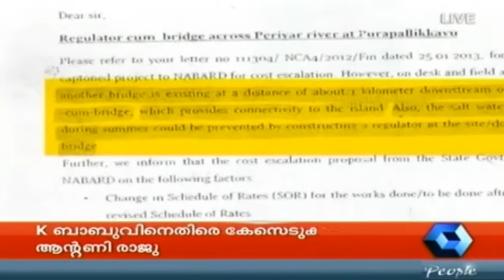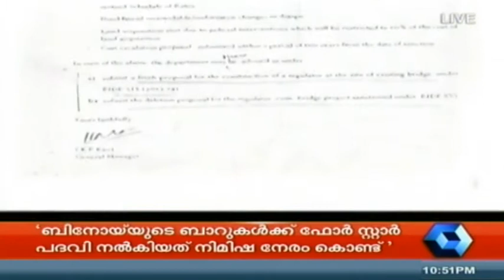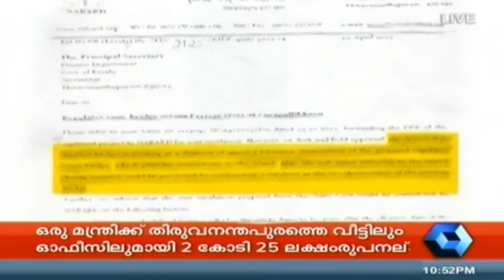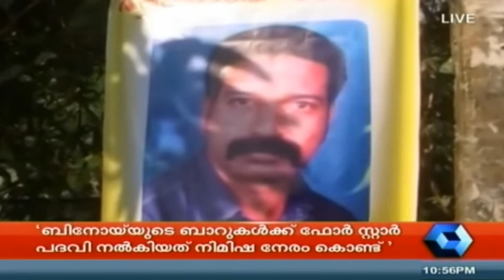Crime Branch: 3000 Kg of Explosives Seized | 30th March 2015 | Part 2 of 2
MLA KB Ganesh Kumar, who had earlier raised allegations of corruption in PWD Minister VK Ebrahimkunju's office, hands over to the Lok Ayukta what is believed to be evidence of the same. A copy available with People TV appears to indicate these, obtained via the Right To Information Act of 2005, have to do with the construction of a regulator-cum-bridge over the river Periyar in Ernakulam district - its location was moved citing public interest at extra cost to the public exchequer. KB Ganesh Kumar alleges that this was done to appreciate land prices in the area, with a Minister having property located just 1.5 km from the bridge, and thereby help the real estate lobby. He also provides details of assets owned by VK Ebrahimkunju and his family, which include a petrol bunk at Panampilly Nagar in the name of the Minister's son.

It is reported that satellite imaging has thrown up the presence of 8-10 terror camps located close to the border, while intelligence agencies say that this latest offensive is engineered by Hafiz Saeed, the alleged mastermind of the Mumbai terror attacks on 26th November 2008. While these camps may house some 60 terrorists in total, Hafiz Saeed, on whom a $10 million bounty has been announced by the United States, had earlier pleaded innocence and claimed that he has no links with the Lashkar-e-Toiba.  He is the head of the Jama'at-ud-Da'wah, which has had sanctions placed against it as a terrorist organisation by the United Nations. It is believed that the Jama'at-ud-Da'wah is the political wing of the Lashkar-e-Toiba.